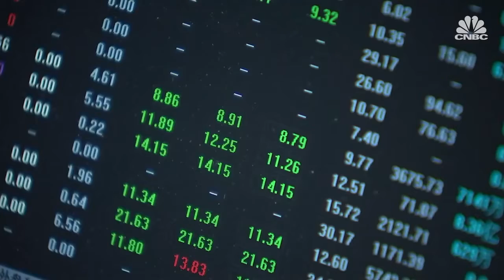United Nations Security Council Trailer | KAIHLMUN 2019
The United Nations Security Council is the most powerful organ of UN, consisting of five permanent and ten non-permanent members which has a unique procedure and authority. Security Council is responsible for maintaining world peace, eliminating the threats to it and taking the necessary actions if there is an act of war or aggression. In some cases it has the authority to use force to maintain or restore international peace and security as was seen in many occasions like the Rwandan Genocide, Srebrenica Massacre, Iraq War and Syrian Civil War.

Since the election of Donald Trump as the president of United States of America, USA have been taking an uncompromising approach to the foreign policies. The world has been affected from this in many ways, especially economically. Recently, USA has placed an embargo on China, introducing investment restrictions and tariffs on 60 billion dollars worth of goods.

China is the second biggest economy in the world, challenging United States of America. USA’s ultimate goal is to eliminate the world economic superpower challenger to preserve it’s economic dominance. Furthermore, this also is considered to be a stance and a show of power against their political rivals, as the initiative did not only consist of China but others such as Iran and Turkey as well. However, the trade war between two of the world’s largest economies might result with one of them collapsing, or both of them significantly taking damage. It also may affect the European and Asian markets severely since the Chinese goods may flood those as trade with US becomes harder. This could cause great disturbance among the non-Chinese producers and industrialists which could either build up to a market crash or push the authorities into taking radical actions, escalating the trade war.

The United Nations Security Council will try to prevent any negative effect of this trade war and try to create a stabilized environment for global trade and minimize the impact of commercial disputes on military and political conflicts.